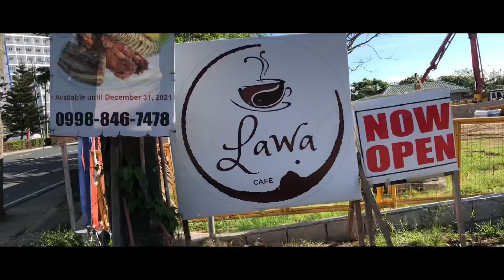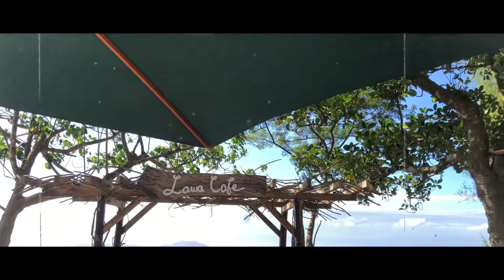Lawa Cafe PH - Tagaytay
Unplanned cafe date with Kent ☁️🍃
Location: Maharlika West, Tagaytay City, Calabarzon, Philippines, 4120 Tagaytay City, Philippines

Al fresco dining, kid friendly, pet friendly.
Coffee with a view of Taal Volcano.